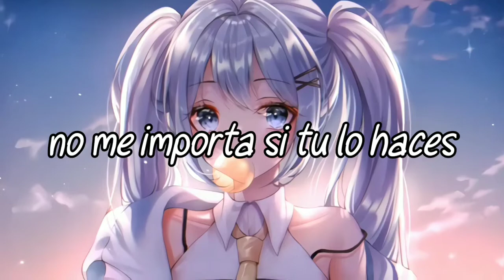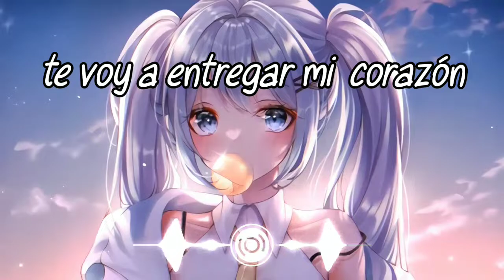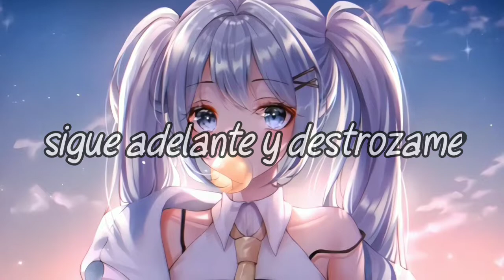Nightcore - A Sky Full of Stars (Lyrics)(Sub Español)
Marin Hoxha, Seum Dero & Rachel Philipp - A Sky Full Of Stars

📝Song Information:
Track:Marin Hoxha, Seum Dero & Rachel Philipp - A Sky Full Of Stars

am not the author of this music, the credits are in the description.

🎧Coldplay
Seum Dero
A Sky Full of Stars
nightcore A Sky Full of Stars
Lyrics
Sub Español
Nightcore Infinity
Nightcore Syrex
Nightcore zodiac
Nightcore Lyrics
Nightcore electro